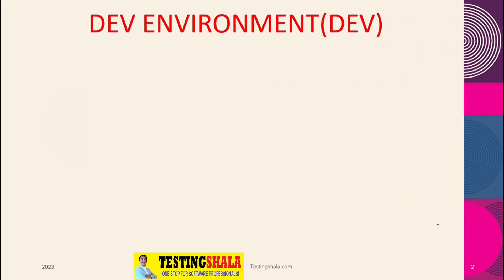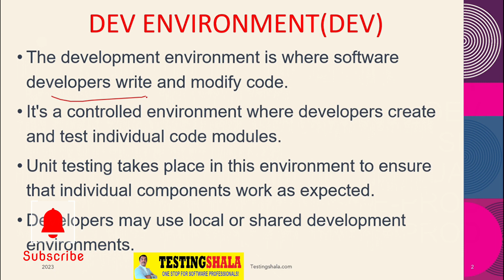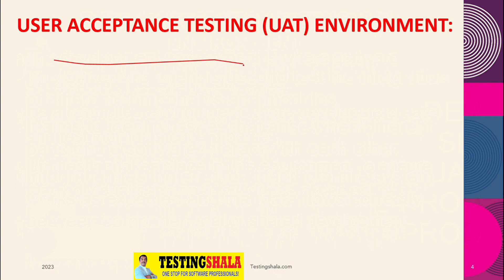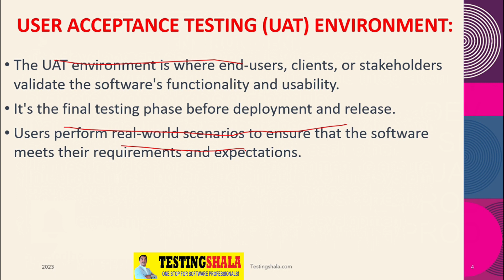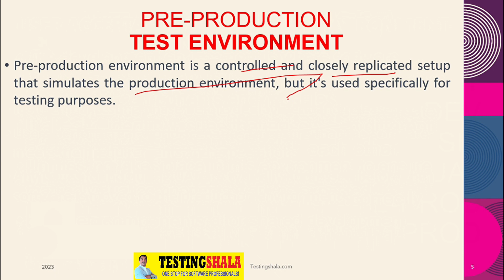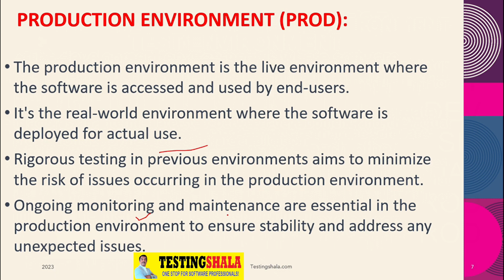software testing environment in software industry or IT industry( DEV / SIT / UAT /Pre-Prod)- Prod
Testing Shala started as one-stop place for learning software skills, software career, software salary, software jobs and software news to stay relevant in the Software industry
About Founder :
Gangadhar CM, Founder and CEO of Bada Brains Tech Services LLP
Education Qualification – MTech Software Engineering and BE Computer Science
Worked in IT sectors for more than 20+ years in the field of software development and testing in top notch companies such as Accenture, IBM , Sun Microsystems and Aztec Software(which is Mind tree now).

I do not provide any support over e-mail